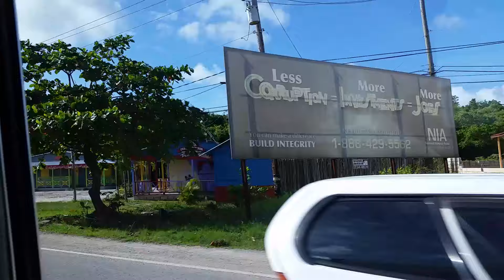FolksoftheRoad, Brown Man, EP#7 Negril, Jamaica -- Motorcycle Biker interview Show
I was lucky enough to visist Negril Jamaica, and I got an interview with Brown Man. Not your normal Folks Of the Road.
But sometimes the road leads you very far away.

Get this great song by
Pondemik Jamaica

follow them on Facebook!
Big thanks To Sandals. and To JetBlue for the ride there and back!